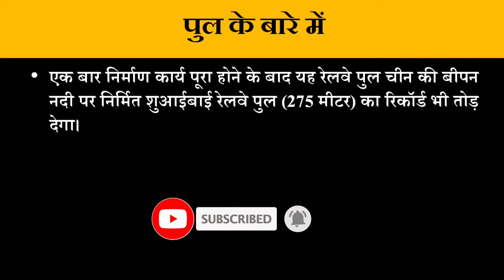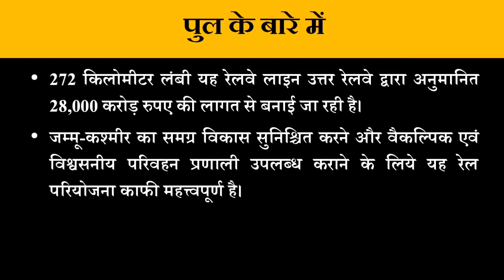The world's highest railway bridge is being built on the Chenab River in Jammu and Kashmir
विश्व के सबसे ऊँचा रेल पुल | World Highest Rail Bridge | Chenab River | Chenab Railway Bridge

हाल ही में केंद्रीय रेल मंत्री ने सूचित किया है कि जम्मू-कश्मीर में चिनाब नदी पर विश्व का सबसे ऊँचा रेल पुल अपने निर्माण के अंतिम चरण में है।
जम्मू-कश्मीर के रियासी ज़िले में बनया जा रहा यह रेलवे पुल नदी तल से 359 मीटर ऊँचा होगा और पेरिस के सुप्रसिद्ध आइफिल टावर से भी 30 मीटर ऊँचा होगा।

Recently, the Union Railway Minister has informed that the world's tallest railway bridge over the Chenab River in Jammu and Kashmir is in the final stages of its construction.
The railway bridge being built in Reasi district of Jammu and Kashmir will be 359 meters high above the river level and 30 meters higher than the famous Eiffel Tower in Paris.